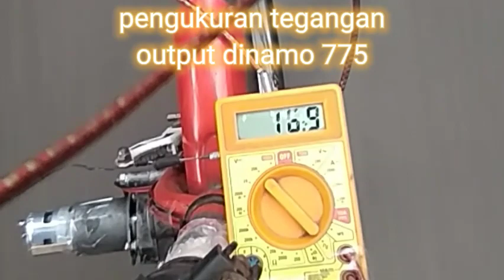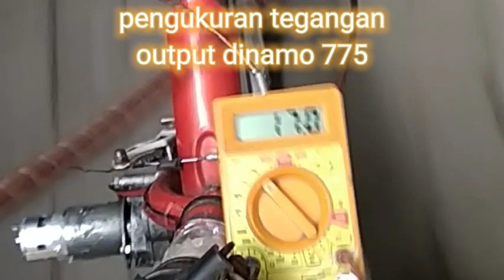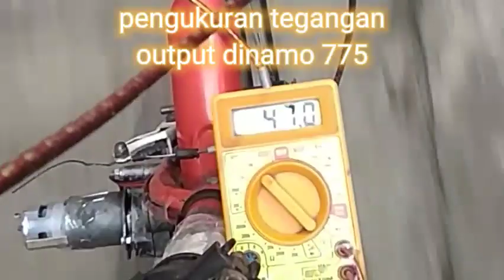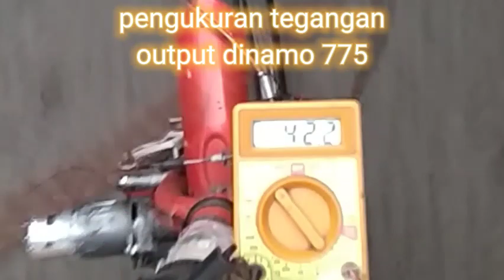gowes sepeda jadi energi listrik@efficiency_lighting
pengukuran tegangan outputnya dari dinamo 775 yg sudah di modifikasi@efficiency_lighting
sambil gowes dan sambil jalan bisa ngecas sendiri(self charging) bisa kah???